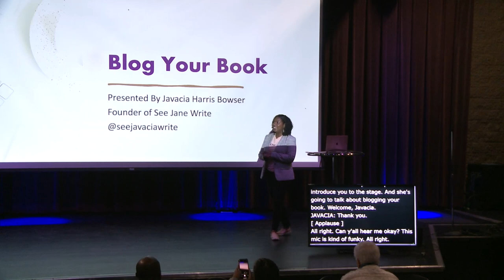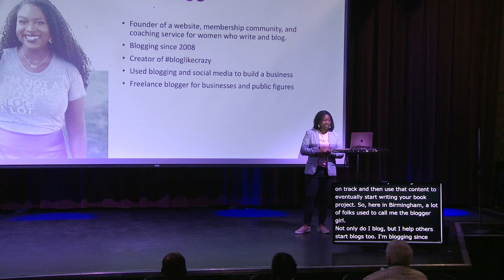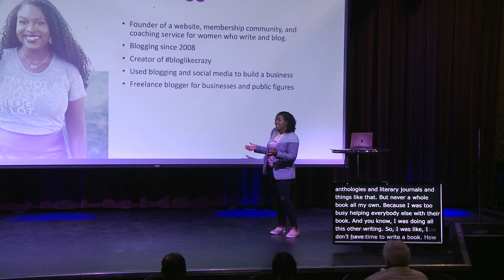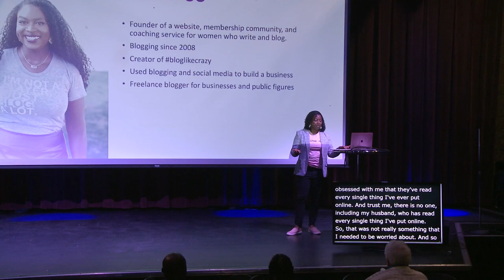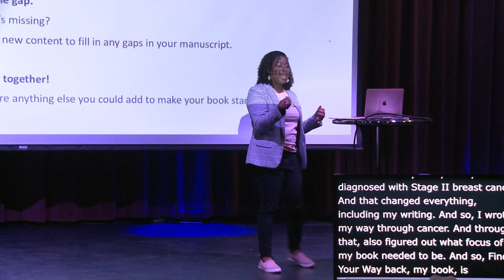Javacia Harris Bowser: Blog Your Book